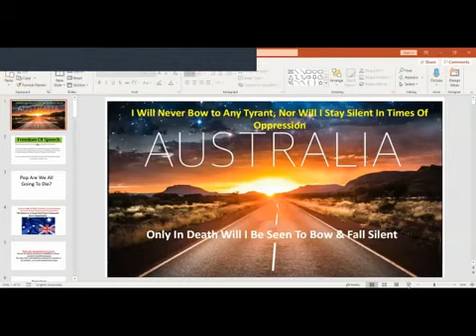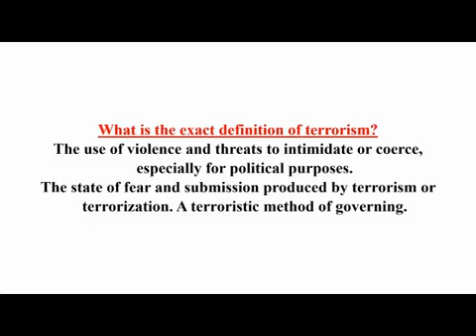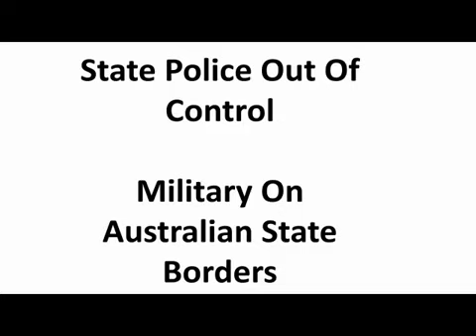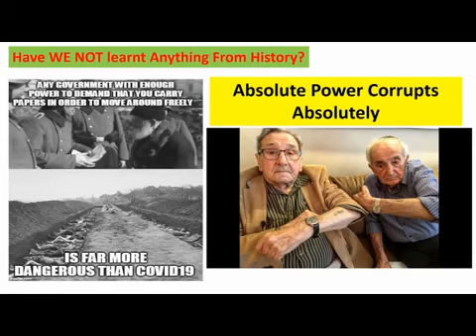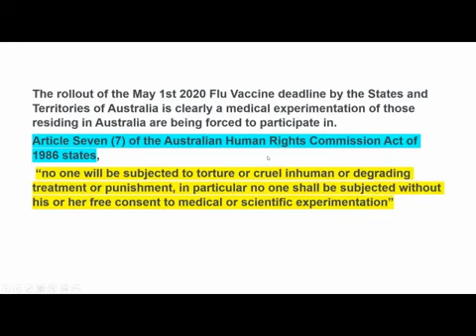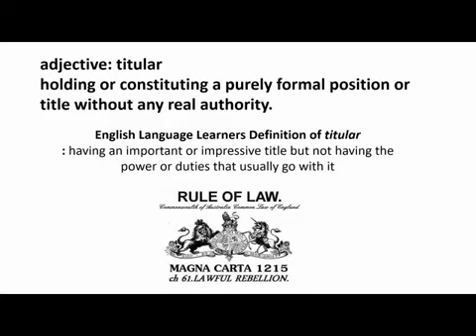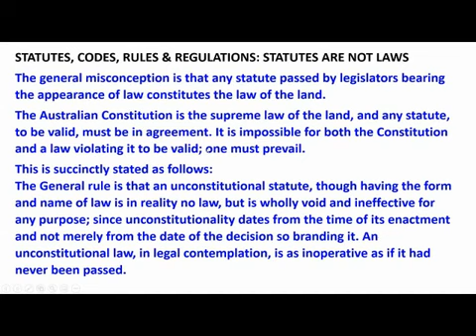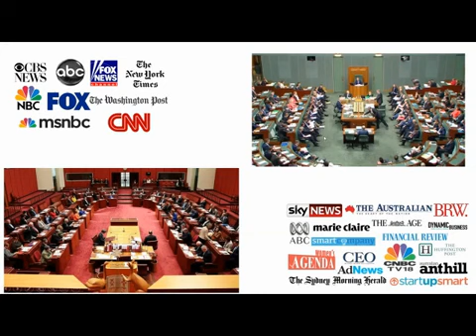Australian's DISTRESS Call PLEASE SHARE